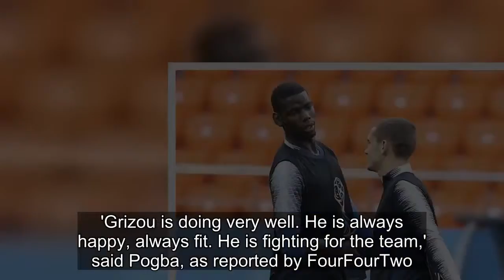Pogba defends Griezmann and backs striker to hit top form at World Cup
Paul Pogba has warned critics about questioning the World Cup performances of Antoine Griezmann, and backs his team-mate and close friend to really start turning on the magic in the last 16.Pogba went as far as to warn reporters 'don't touch my Grizou,' during a recent press conference ahead of Fran